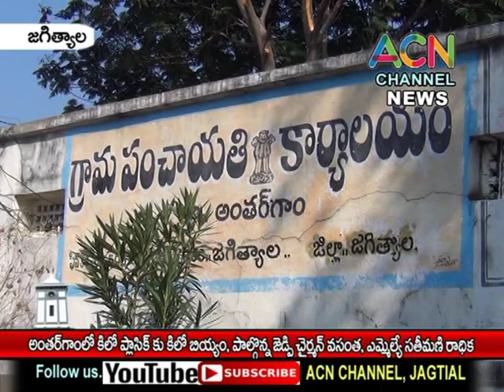జగిత్యాల : అంతర్గామ లోకిలో ప్లాస్టిక్ కు కిలో బియ్యం, పాల్గొన్న జెడ్పి చైర్మన్, ఎమ్మెల్యే సతీమణి